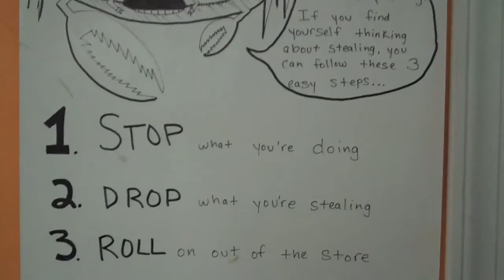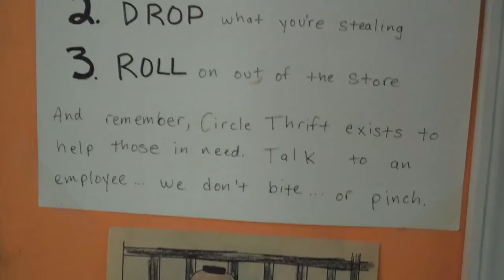Circle Thrift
'4 on Tour' hangs out in Circle Thrift at Broad and Washington before their show at Circle of Hope in Philadelphia, PA on October 10, 2009.  Distributed by Tubemogul.